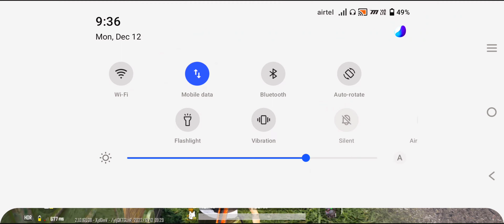HDR+EXTREME 😱1V1 ROOM ME VS @HACKETTS@MrSurajYT Room Fight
NewOnePlusNordMid RangePhone
 gaming,
 Pubg gyroscope,
 Jonathan,
 solo v squad,
 high kills,
Pubg fastest player,
 Chinese pros,
 players,
 k20 Pro gameplay
, t1 scrims,
intense squad,
intense squad firefight,
intense squad
7t pro, oneplus 7t unboxing, oneplus vs 8, oneplu
7t pubg